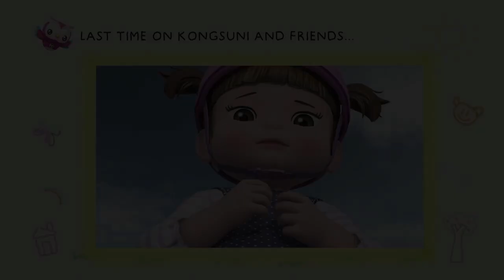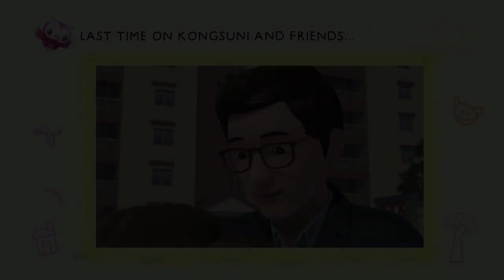A Ride in the Park | Kongsuni and Friends | English Full Episode Cartoons For Children